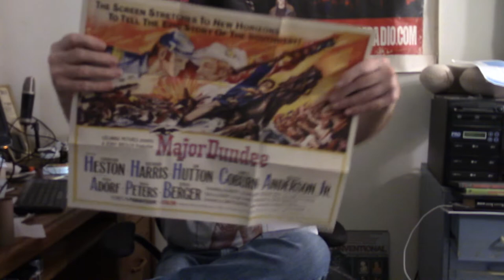Major Dundee Revisited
You wanted a kick ass western? Major Dundee is awesome.